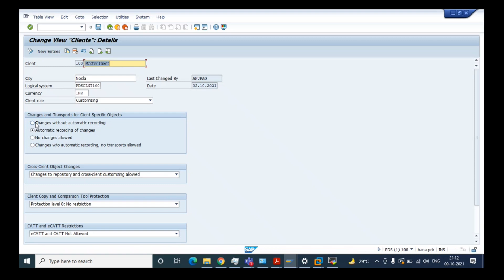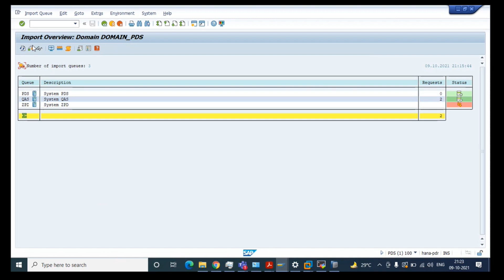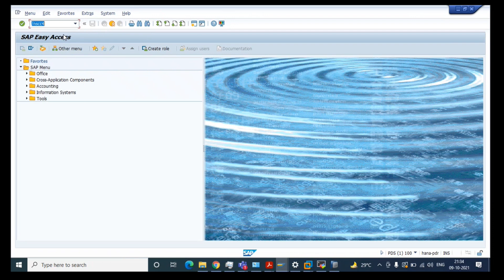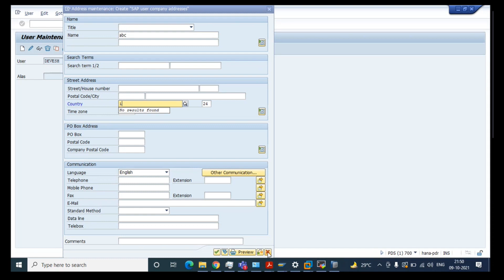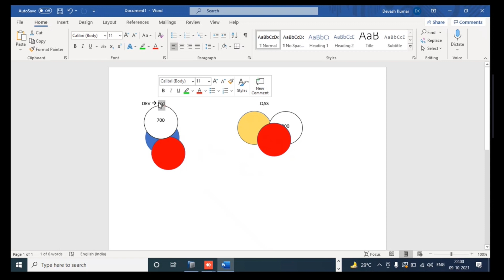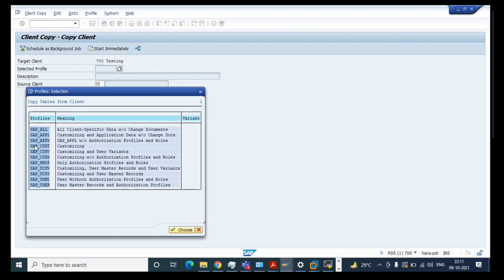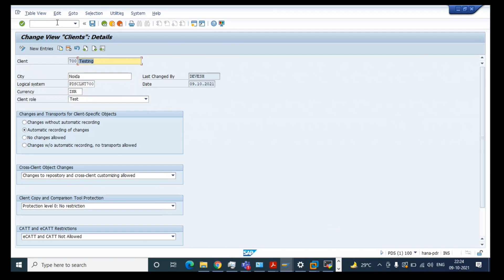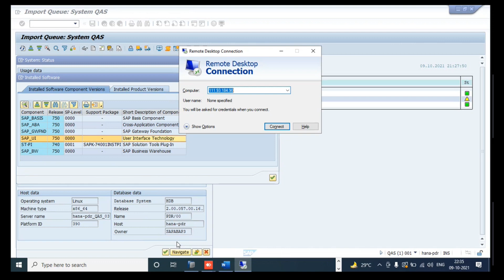Post SAP Netware installation steps Part-2 in Hindi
sap linux
oracle with sap
sap with oracle database
sap with oracle db
sap with Hana db
basis engineer
Sap basis issue
sap troubleshoot
# sap solution
sap architect
sap tr
sap hardening
sap security